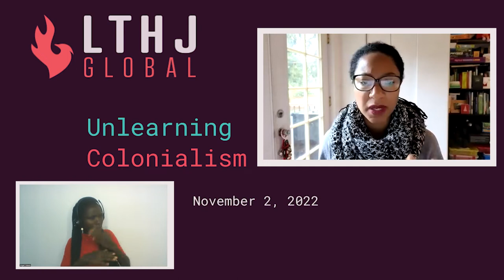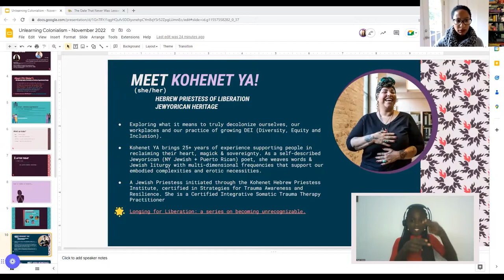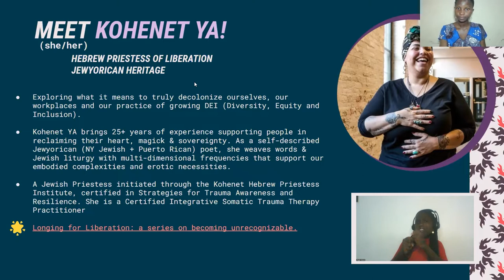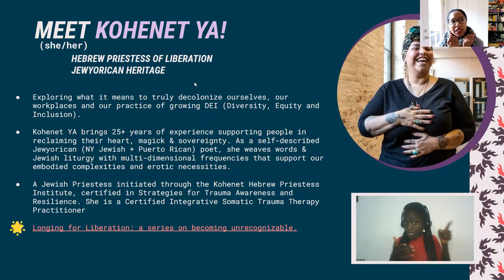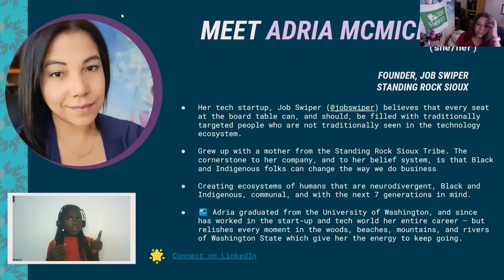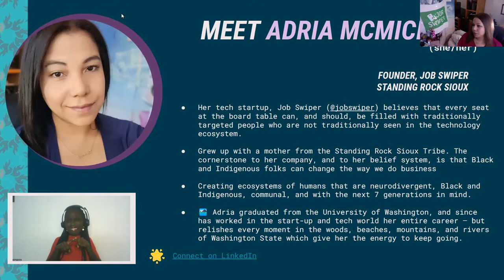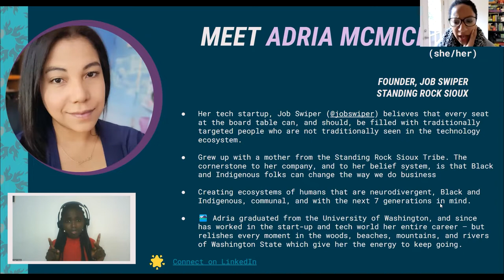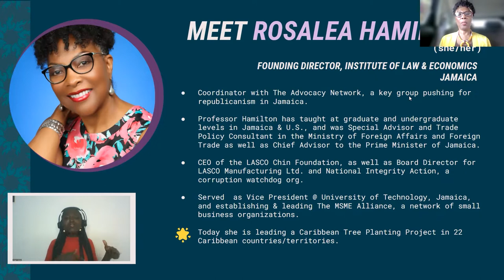Unlearning Colonialism | Panel @lindseyt.h.jackson9188, Kohenet YA, Adria McMichael, Rosalea Hamilton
How can you decolonize the way you live, work and serve your team & community?

The impacts of colonialism can be found throughout our personal, organizational and societal beliefs and behaviors. Decolonizing our ways of being in relationship with each other – at home, at work and beyond – is a liberatory practice.

To start American Indian Heritage month, we held this free virtual event to learn from the panelists, connect with an anti-oppression community of leaders, and ask our questions. Topics included:

- The ongoing impacts of colonization, particularly in North America and the Caribbean
- How colonial mindsets and structures are reinforcing extractive processes today, leading to disconnection from the self & others
- Questions to ask yourself to begin unlearning the ways you unknowingly reinforce colonialism
- Ways to begin decolonizing your leadership and team’s ways of working
- How the panelists are decolonizing DEI, creating a worker-first job search app, and organizing in Jamaica & across the Caribbean to remove the British monarch as head of state
- The part you can uniquely play in the collective work of decolonizing our homes, workplaces and world

🎙️ Featuring our incredible panel:

Adria McMichael (she/her), the Founder and CEO of Job Swiper, grew up in the Standing Rock Sioux Tribe and currently lives in the Pacific Northwest with her Weimaraner Kingsley. She is creating a tech startup Job Swiper that believes that every seat at the board table can, and should, be filled with traditionally targeted people who are not traditionally seen in the technology ecosystem.

Kohenet YA (she/her) is a Hebrew Priestess of Liberation, bringing 25+ years of experience supporting people in reclaiming their heart, magick & sovereignty. As a self-described Jewyorican (NY Jewish + Puerto Rican) poet, she weaves words & Jewish liturgy with multi-dimensional frequencies that support our embodied complexities and erotic necessities. From the boardrooms to the prisons, schoolrooms to businesses she helps folks unpack the distortions and dispel dissonance, so that they can reclaim their fullest self.

Professor Rosalea Hamilton (she/her) is CEO of the LASCO Chin Foundation. Recently she has been recognized for her work as Coordinator within the Advocates Network Jamaica, in the collective push across the Caribbean to republicanize and remove the British monarch as head of state.

And meet your host… 🎙️ Lindsey T. H. Jackson! (she/her)

Lindsey is a creative force in motion. Every year, organizations and outlets like MoPOP, the Washington State GSBA and King5 News call on her to guide thousands of individuals through their shared journeys of Unlearning our culturally patterned biases and traumas. And now, we’re fortunate enough to be one of them!

Register for the next Unlearning (free each first Wednesday of the month)